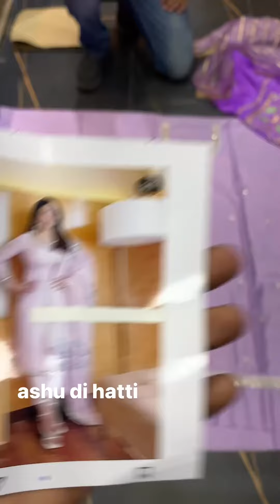Ashu Di Hatti Phagwara || Model Suit Collection